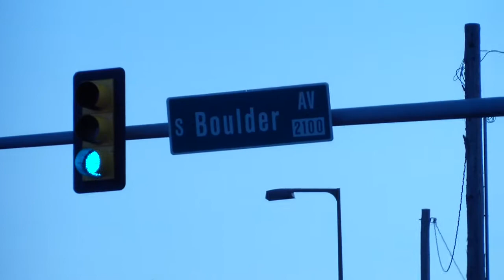Raw video of the ONEOK freedom fest 2/6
part 2 of the raw video from the oneok freedom fest